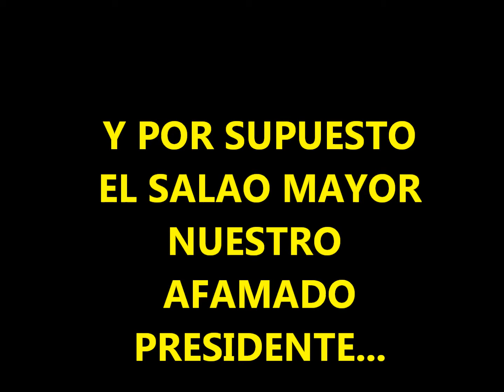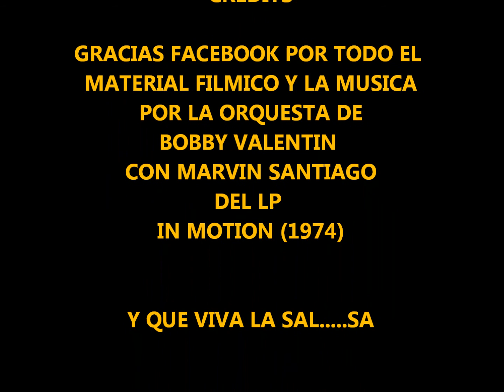Adal Hits # 9 LOS SALAOS.wmv